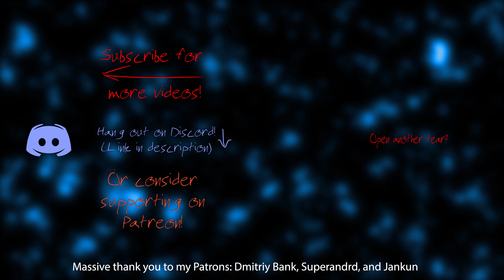redshojin plays: Bioshock Infinite - Part 8 - Alternate Realities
I really wish they'd announced the points of no return before this though.